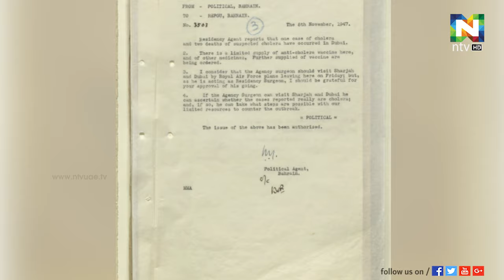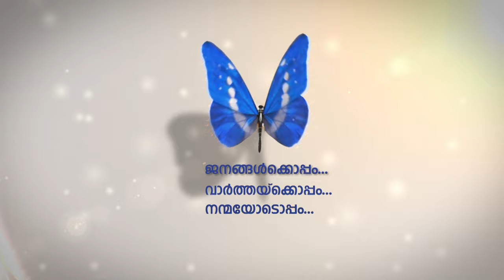എഴുപതാണ്ട് മുന്‍പത്തെ ക്വാറന്റീന്‍ കാലം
1940-കളില്‍ മധ്യപൗരസ്ത്യ ദേശത്ത് കോളറ പടര്‍ന്നപ്പോള്‍